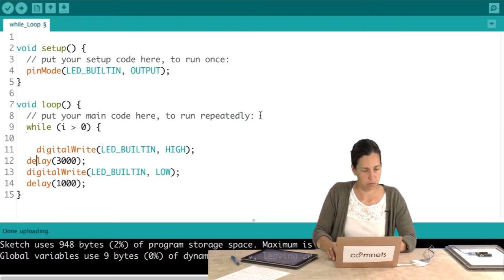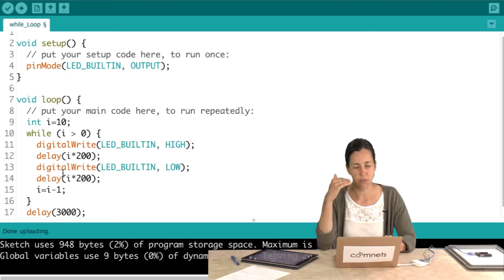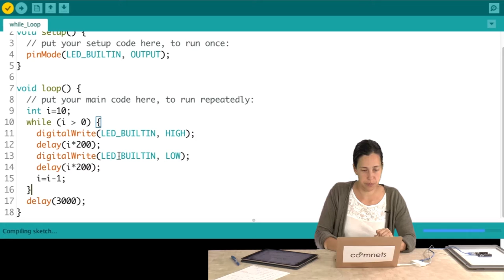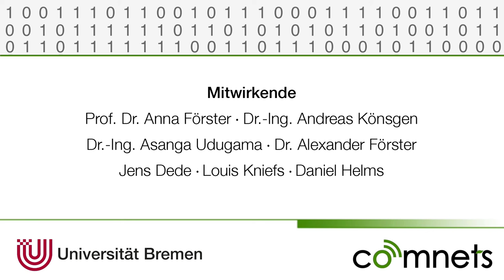Video 3-14: Verwendung von while-Schleifen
Dieses Video zeigt, wie man eine while-Schleife verwendet.